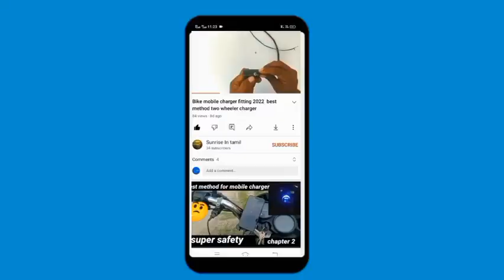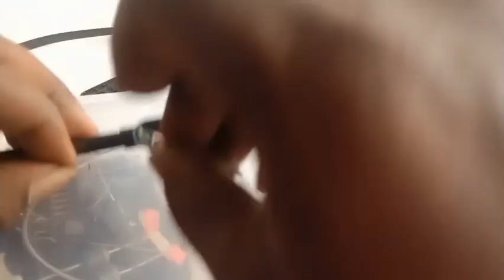பழுதான ப்ளூடூத் ஹெட்செட் ஐ சரி செய்வது எப்படி Bluetooth headset repair and trick Tamil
This video shows you how to fix a Bluetooth headset and you can use it to fix it. If you like this video please share it with everyone.